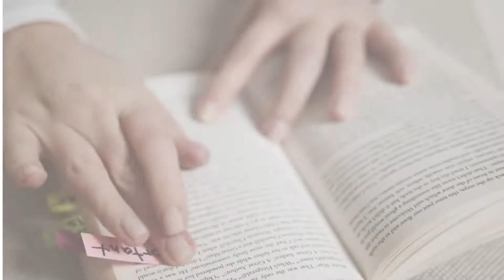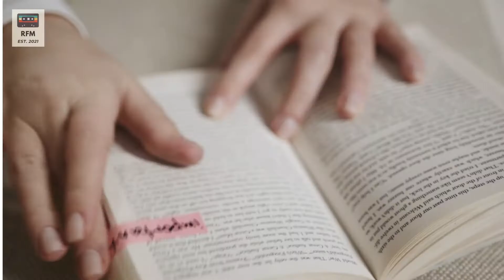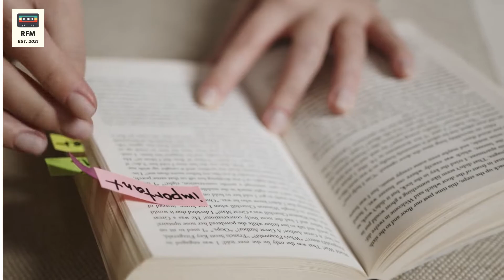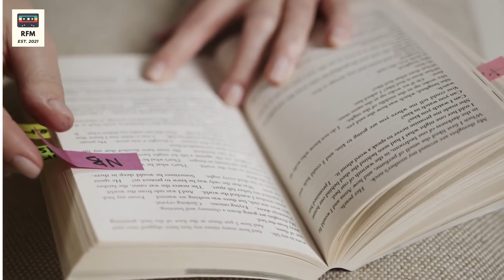Instinct | Drum Based Royalty Free Music Bass Copyright Free Music Documentary Background Music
The Taiko Drum is a Japanese percussion instrument featuring this track. The mood of "Instinct" is great for a  documentary, and a footage about nature, danger, animals,.

You are free to use this music in your multimedia project (online videos(YouTube,...), websites, animations, etc.) as long as you credit Benjamin Tissot

Royalty  Free Music is a channel dedicated to search, catalog, sort and publish No Copyright Music, Vlog Music and Royalty Free Music for content creators on youtube for free of use. Every song posted on this channel is 100% free of use and free to download as long as you give the artist credit in your video description. These copyright-free songs are perfect for your background music for vlogging, travel, unboxings, gaming and etc! We post various types of genres such as future bass, pop, trap, lo-fi, EDM, and many more! Thanks for checking out the channel!